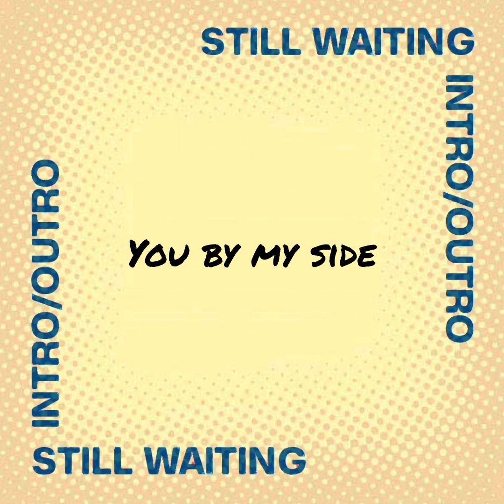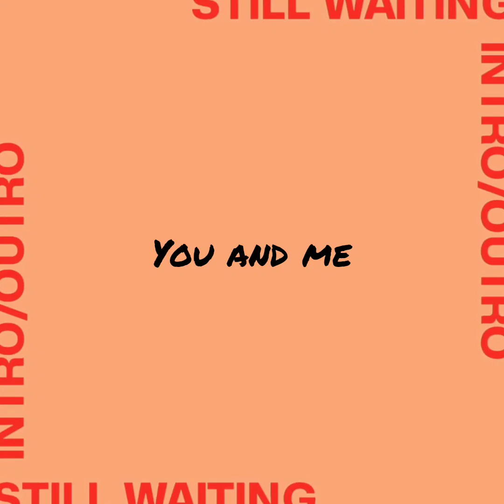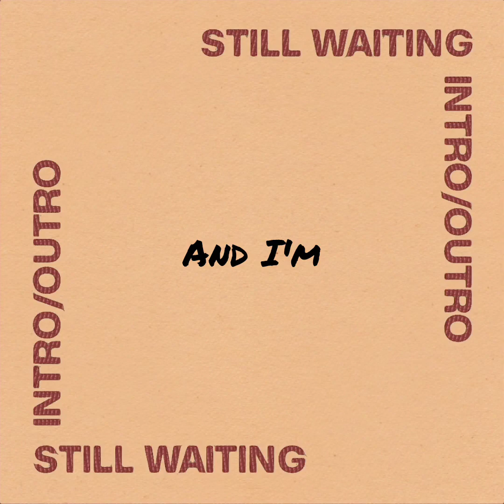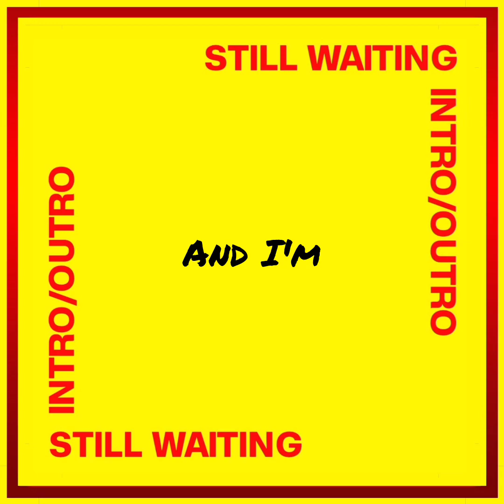Intro/Outro - Still Waiting (Video with Lyrics)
Ein kleines Lyric-Video zu unserer Single "Still Waiting"